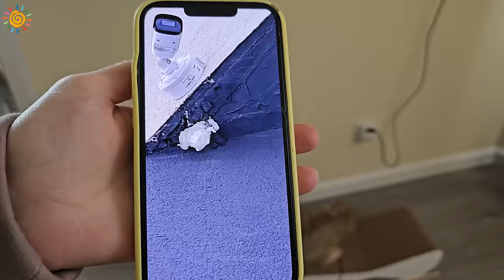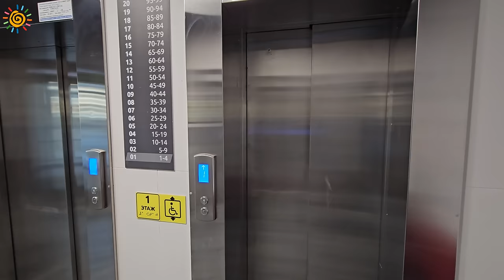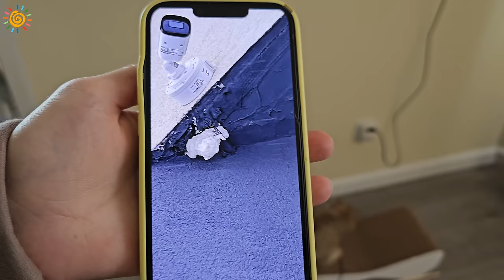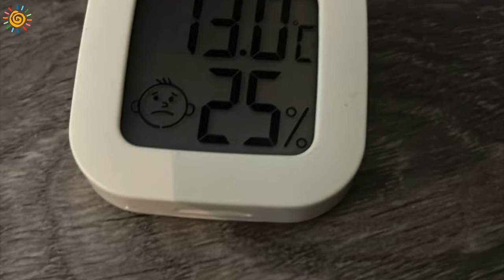Город замерзших квартир в Новостройке от ЦДС | Город первых - масмаркет для молодых